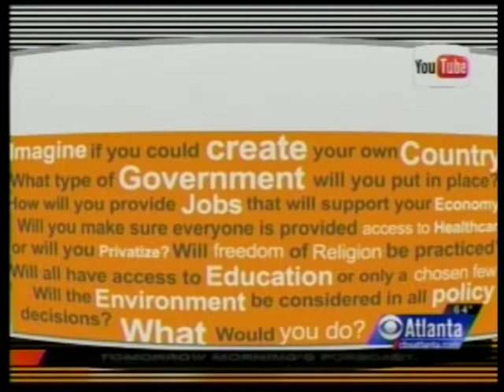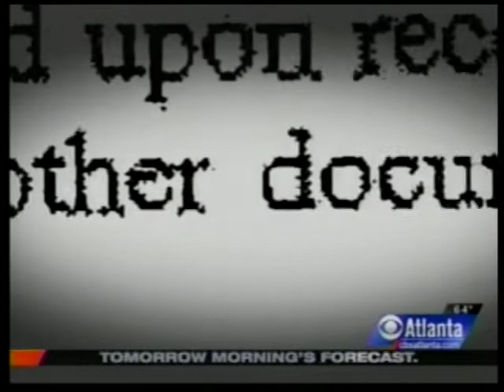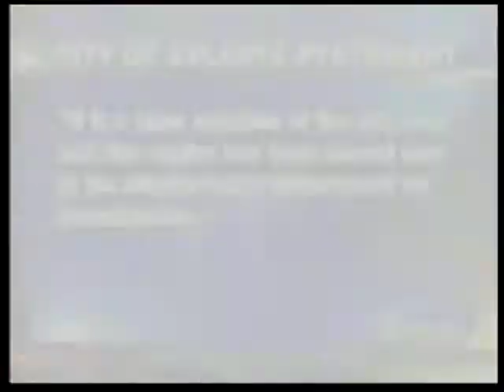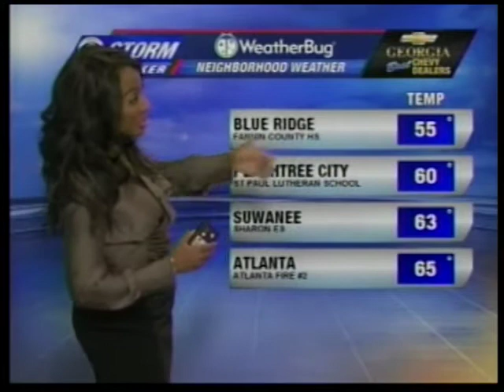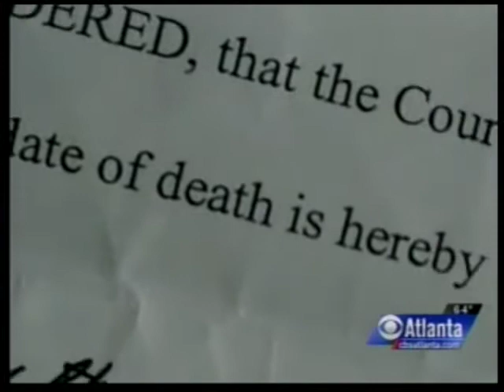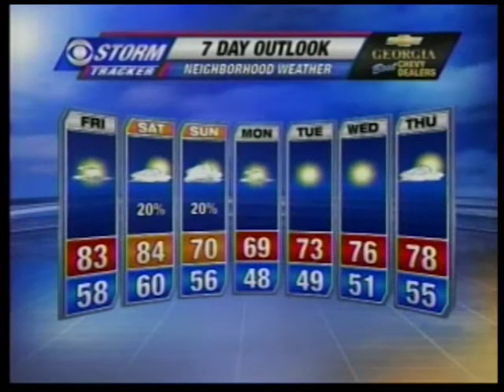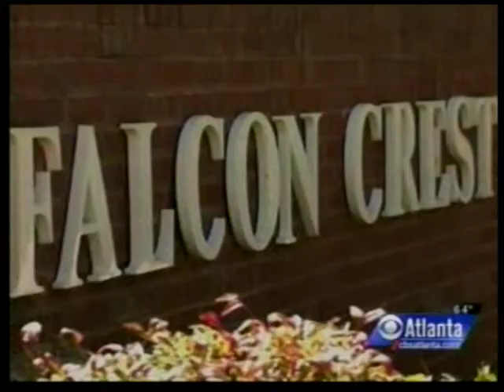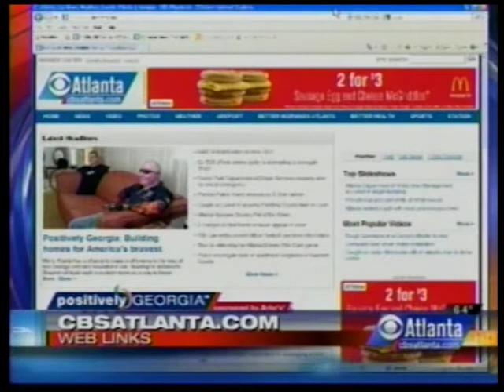WGCL/CBS Atlanta AP Entry for Best Newscast